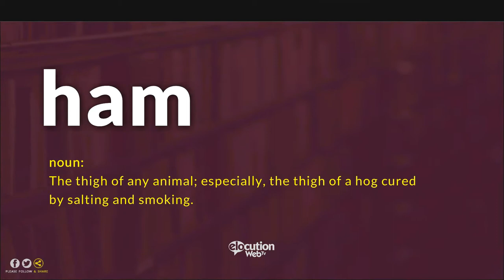How To Pronounce Ham | Definition and Pronunciation (Human Voice)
How To Pronounce / How To Say Ham
What Is The Meaning / Definition of Ham